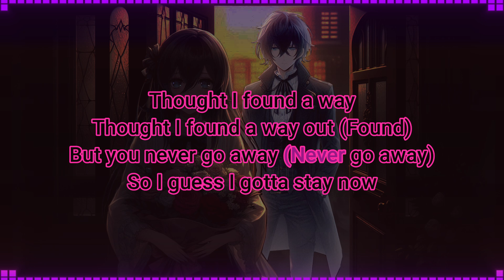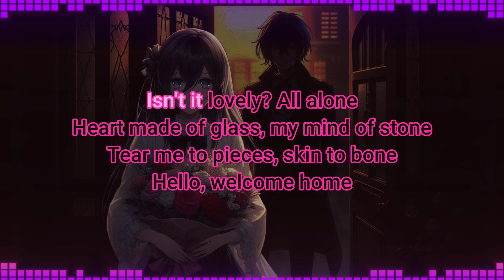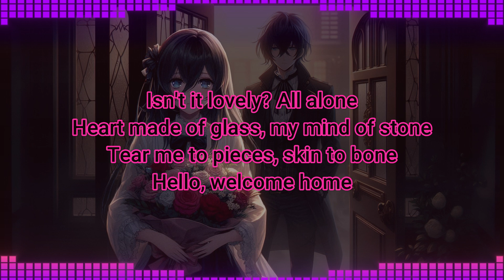Lauren Babic, Seraphim- Lovely - Lyrics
Nyoooo Lyrics.